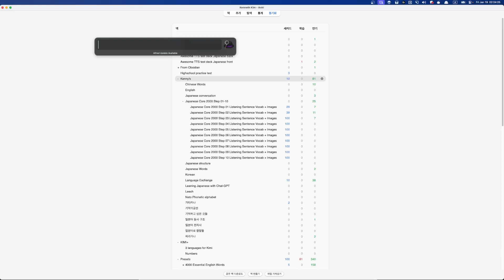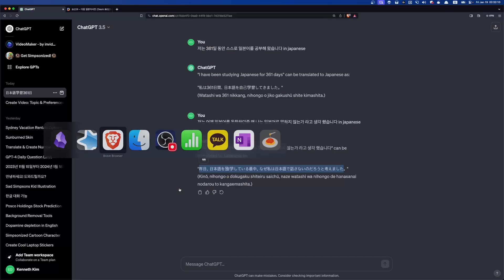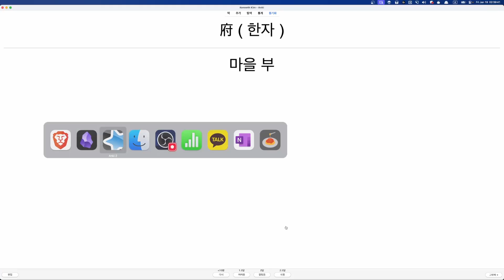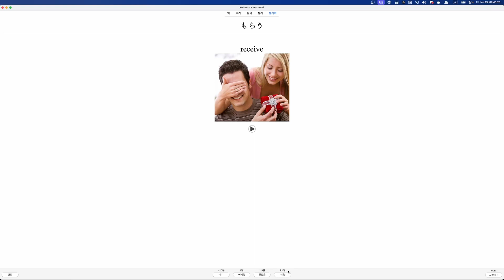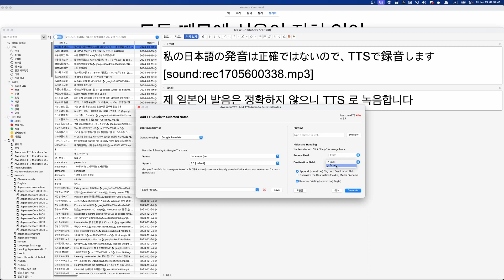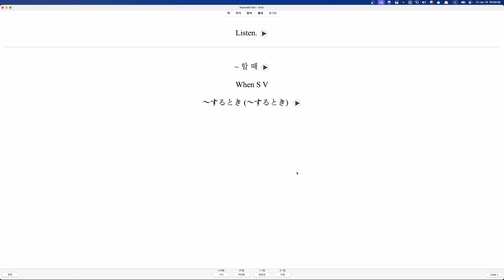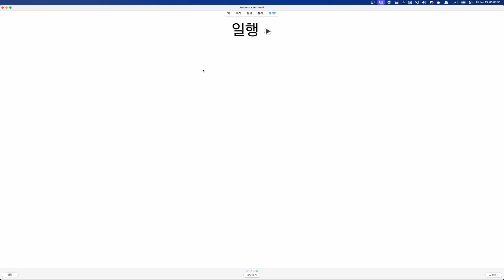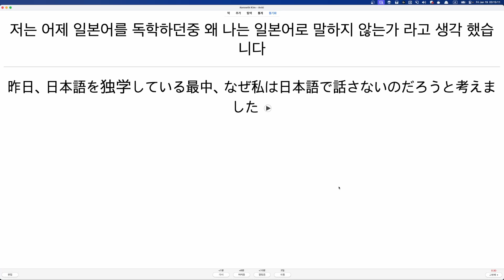ANKI로 일본어 독학 361일차 Learning Japanese with ANKI from a scratch D361